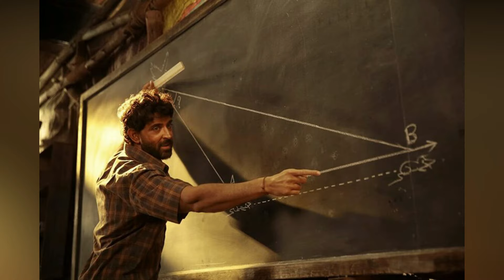Sita Ramam Actress Mrunal Thakur Hit And Flop All Movies List With Box Office Collection Analysis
Sita Ramam Actress Mrunal Thakur Hit And Flop All Movies List With Box Office Collection Analysis. Mrunal Thakur is a talented actress in Bollywood film industry. Mrunal Thakur blockbuster movies are Super 30, Pippa, Gumrah, Jersey and Batla House.

Today Malisha Jarin will tell you about Sita Ramam Actress Mrunal Thakur Hit And Flop All Movies List With Box Office Collection Analysis.

Sita Ramam 2022 period romantic drama film. Sita Ramam cast Dulquer Salmaan, Mrunal Thakur, Rashmika Mandanna. Sita Ramam full movie box office collection is high. Sita Ramam Mrunal south Indian debut film.

Gumrah upcoming crime thriller film. Cast Aditya Roy as twin bahi and Mrunal is playing the role of a cop for the first time ever on screen. Pippa upcoming war action film. Pippa cast Mrunal, Ishaan Khatter.

Super 30 2019 biographical drama film directed by Vikas Bahl. Super 30 stars Hrithik Roshan as Anand, with Mrunal Thakur as a professional dancer. Super 30 become a hit at box office.Batla House 2019 action thriller film. Batla House stars John Abraham as DCP Sanjeev Kumar Yadav, the police officer who played a leading role in the encounter.

Dhamaka 2021  action thriller film. Dhamaka movie stars Mrunal Thakur in the leading role of a journalist. Jersey 2022 hindi sports drama film. Jersey stars Shahid Kapoor as a former cricketer.

The video cover Sita Ramam Actress Mrunal Thakur Hit And Flop All Movies List With Box Office Collection Analysis.